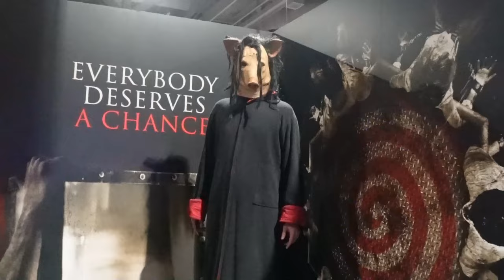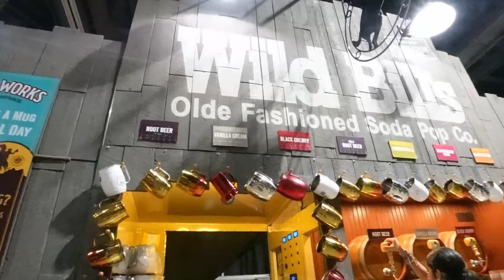Know Before You Go to Midsummer Scream 2024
On the eve of Midsummer Scream, Sammy talk everything you need to know before you attend Midsummer Scream 2024! We hope everyone has a fun weekend and we hope to see you there!
(Description and Links for things)